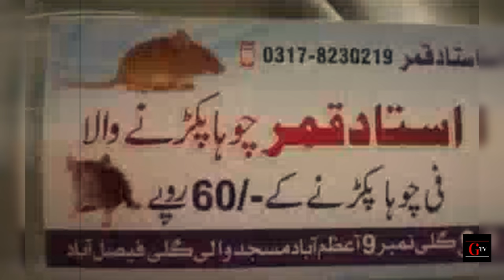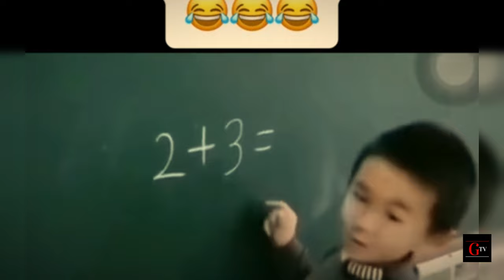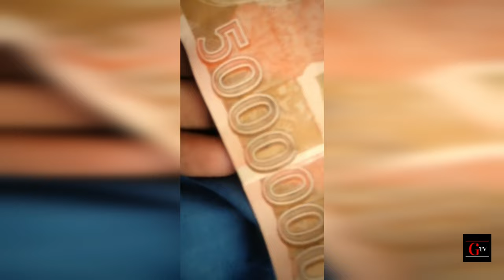Pakistani jugaad that will blow your mind| funny pakistani desi jugaar | Gossip tv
Pakistani jugaad that will blow your mind 🤯😂 | funny pakistani desi jugaar| pakistani jugar

funniest hadsat on earth

Pakistani jugar
Pakistani jugaad
Paksitani jugaad funny video
Paksitani jugaad 2023
Paksiatni jugaad reaction
Paksitani jugaad funny video 2023
pakistani jugaad funny video
pakistani jugar
pakistani jugaad
pakistani jugaar
pakistani jugaad funny
funny pakistani jugaar
pakistani funny moments
funny pakistani jugar
pakistani funny jugaad
funny pakistani
pakistanio k jugaad
jugaars of pakistanis
funny jugaad in india
jugaar
funny
amazing pakistan jugaad
pakistani funny videos
bhartiya funny jugaad
funny ads jugaad
funny jugaad video
pakistani jugad
jugad
pakistani jugad
jugaad
pakistani jugar
desi jugaad
life hacks
pakistani life hacks
pakistani jugaad
amazing pakistan jugaad
pakistanio k jugaad
10 most
5 most
that will blow
your mind
pakistani jugaar
pakistani jugaad \funny
funny pakistani jugaad
Pakistani Jugaad Will Blow Your Mind
that Pakistani Peoples Make You Laugh
funny jugaad
funny pakistani jugaad
pakistani desi jugaad
jugad
jugaar
jugaad
funny
funny video
funny moments
jugaar
indian jugaad
jugaars of pakistanis
top 5
top 10
10 most
5 most
that will blow
your mind
pakistani jugaar
pakistani jugaad \funny
funny pakistani jugaad
funny jugaad
funny pakistani jugaad
pakistani desi jugaad
jugad
jugaar
jugaad
funny
funny video
funny moments